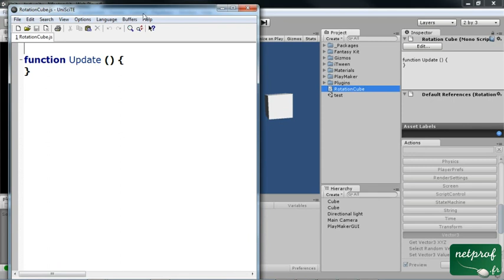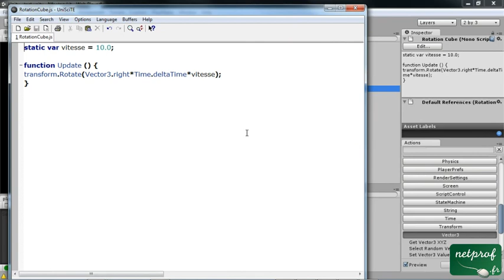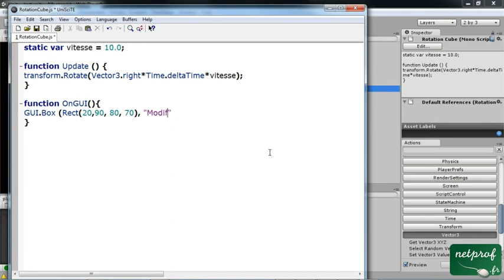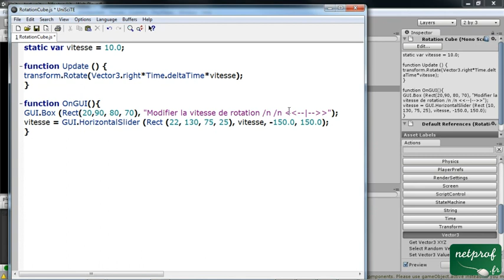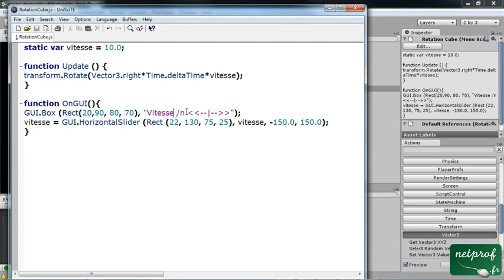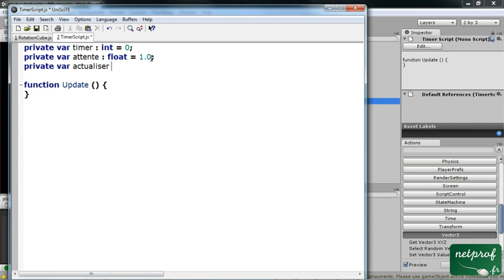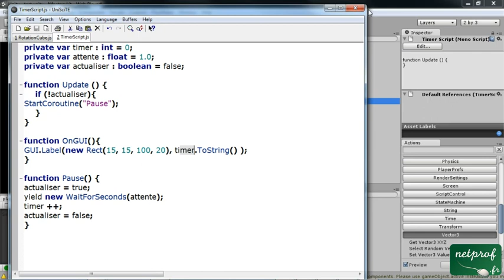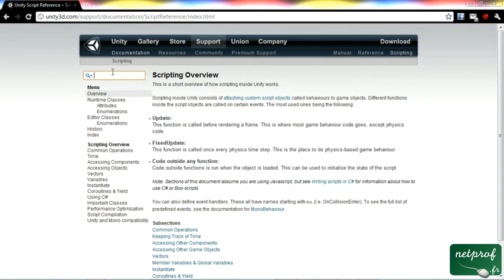16 - Unity3D - L'interface